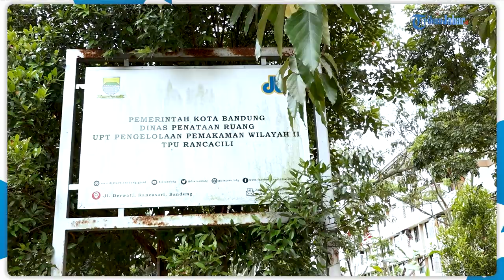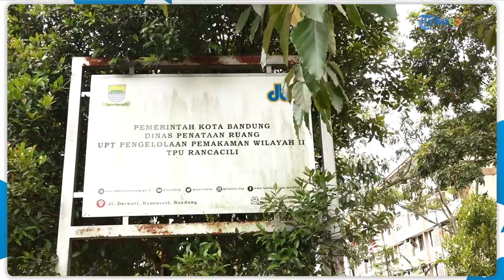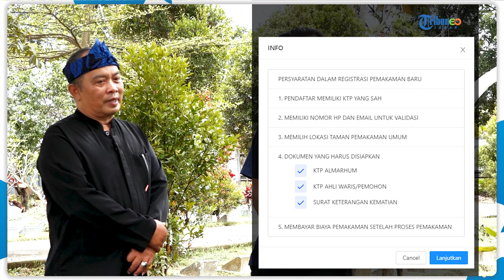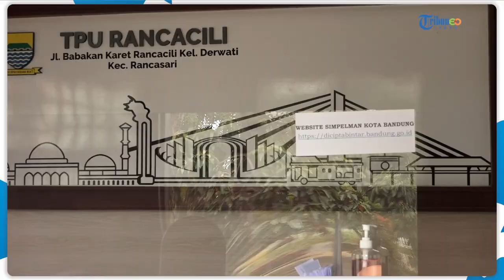Ada PENAMPAKAN di Makam Rancacili, TPU Rancacili Hijau & Asri !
Hai Tribunners 👋

Tahu gak sih, ternyata TPU itu bukan Tempat Pemakaman Umum tapi Taman Pemakaman Umum, sejak kapan ya berubah?

Kali ini tim TribunJabar sedang berada di TPU Rancalili, tepatnya di Kecamatan Rancasari Kota Bandung untuk berbincang langsung dengan Kepala UPTD Pengelolaan Pemakaman Wilayah II Bandung, yaitu Budi Darajat Rahman untuk mengetahui sejak kapan nama TPU jadi berubah.

Lalu apa saja pelayanan yang dilakukan oleh UPTD Pengelolaan Pemakaman Wilayah II?

Saksikan video ini sampai habis.

💗like 💬comment 🔄share 👥tag⁣⁣⁣
Juru Kamera/Penyunting Gambar: ARA